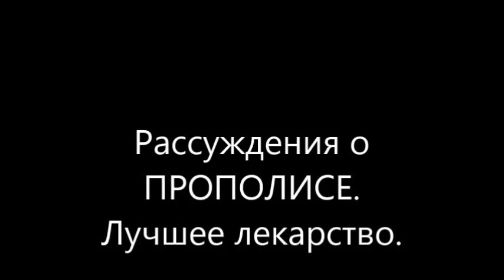🍯 Для Здоровья - Прополис!🍯🐝🌿🌱☘🌾🌹🌺🥣🐝🍯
🐻С Вами Михаил Татаринов из деревни Закатово. Доброго здоровья и благополучия!💖35 лет серьёзно занимаюсь пчеловодством. 🐝🍯🐝 Являясь по профессии биологом, изучал всю биологию и химию. Пришёл к выводам, что прополис является самым лучшим лекарством на Земле. Эти свои представления об одном из основных продуктов пчеловодства представляю Вашему вниманию.🍯🐝🥣🌺🌹🌾🌱🌿🌳🌲🍒